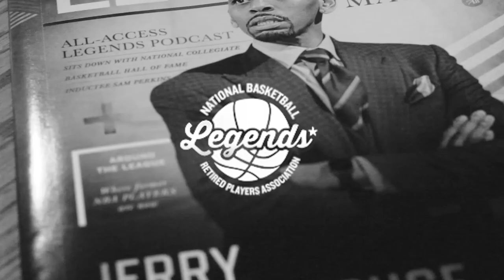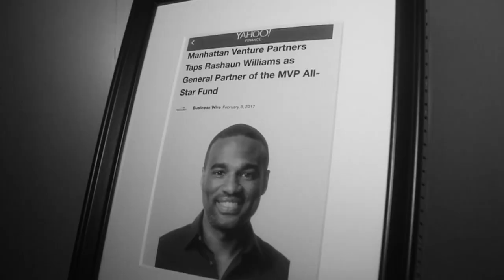Culture Creators Present: Culture Capital (Investing and Venture Capital) with Rashaun Williams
Imagine how quickly your life could change if you spent $25k investing in Uber and you received a multi-million dollar return on your investment? We've partnered with Rashaun Williams, who hosted a series of masterclasses teaching you just that! Follow us at culturecreators.com or @theculturecreators on Instagram to learn more and be a part of the movement! Collective investing and diversity. CULTURE CREATORS. WE CREATE CULTURE!